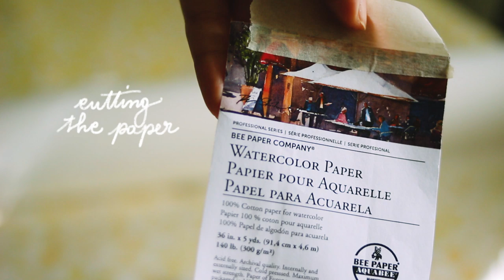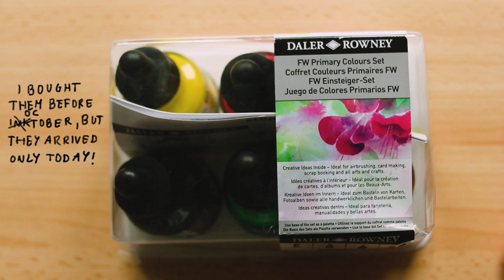INKTOBER 2019 pt.2 // just chilling with jazz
Hello guys, as you might have noticed I gave up on the oc challenge. This is the last footage I got from inktober.
This year I am not mentally stable enough to commit to such a challenge. I didn't record a voice over for this video because I really wasn't feeling like talking. I hope you like it anyway. I hope you can draw or get relaxed listenin to a little jazz ♥

Material:
I used bee paper, watercolors from different brands, the ink is muted pink by liquitex, the set I unboxed is by daler rowney.

♥~♥~♥~♥~SOCIALS~♥~♥~♥~♥

- canon eos 700d + 18 55 stm

To film my videos from above I've built a wooden structure.
For the editing I use adobe premiere pro.

♥~♥~♥~♥~MUSIC~♥~♥~♥~♥

slide - hara noda
dreamin' - hara noda
the ballroom dance - franz gordon
that's how I like it - oakwood station
aves - ennio mano
spring blossom - ennio mano